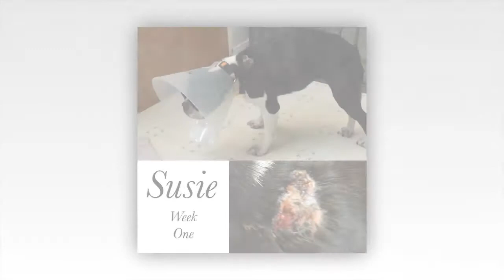New Mexico Boston Terrier Rescue 2018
These are just some of the bostons saved through NMBTR.